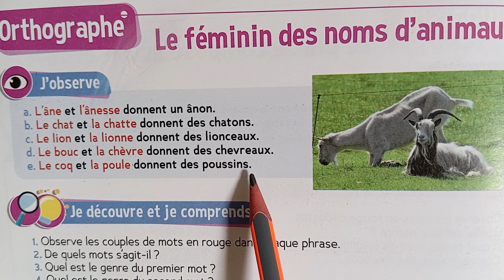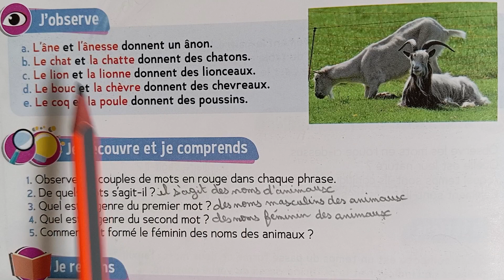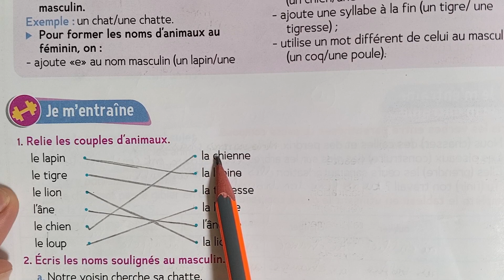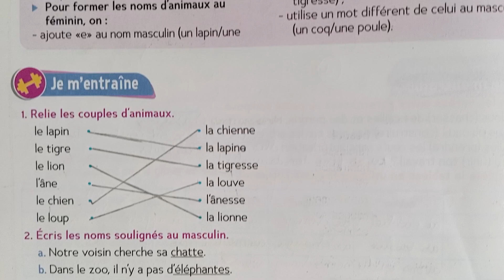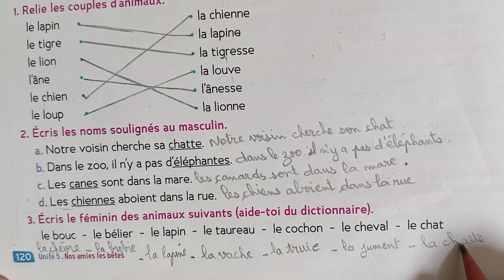page 120 'trésor des mots" CE2 orthographe